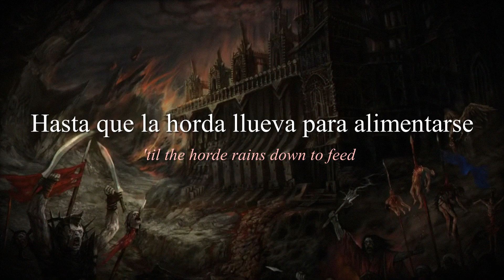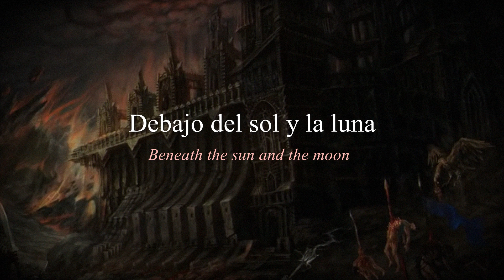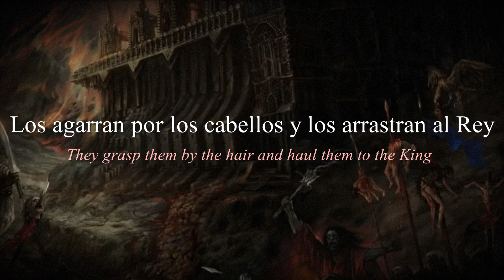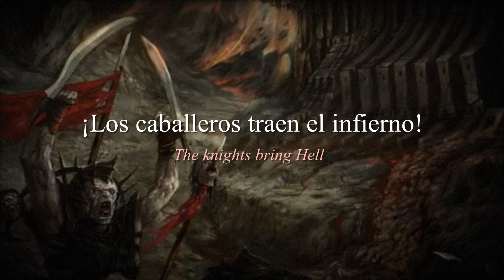Infant Annihilator - Plaguebearer (Lyrics/Sub Español)